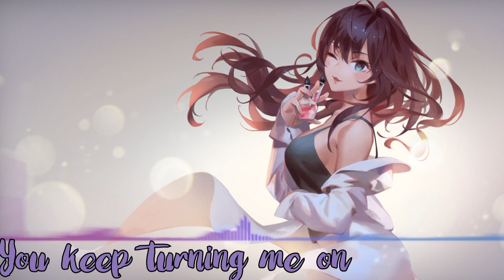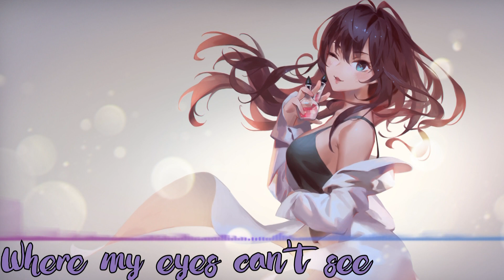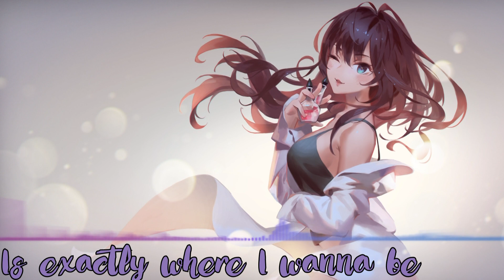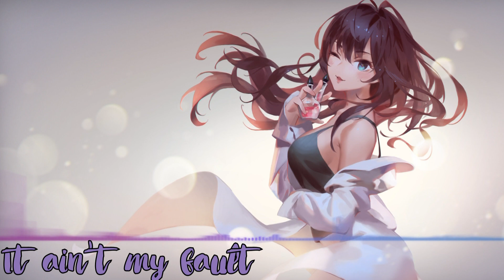Aint my fault - Nightcore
Anime:
Characters:
Band/Artist: Zara Larsson

I do AMV
I do switching
I do 1 hour
I do mix
I do mashup
|| Where you can find me ||